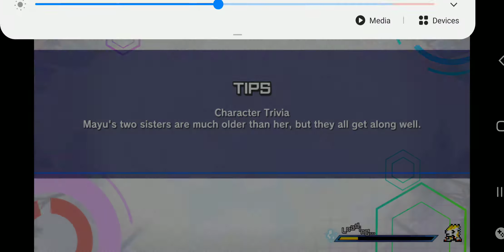[Digimon ReArise] Side Story: Mon and Eiji's Unbeaten Path Markers of Betrayal Scene 5